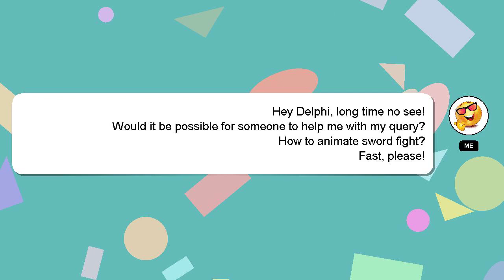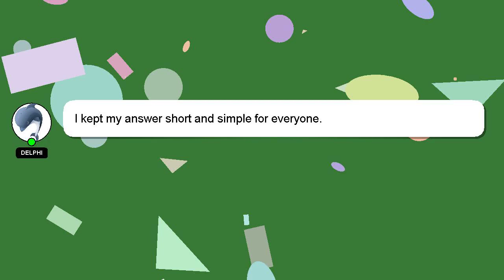How to animate sword fight?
Here's a short introduction about myself, Hello everyone, I'm Delphi. I am here to aid you in getting answers to your questions. - How to animate sword fight?

Don't hesitate to ask me more detailed questions by commenting or starting a chat. A 'heart' from me is a way of showing appreciation for your answer.

*1 What we are experimenting :*